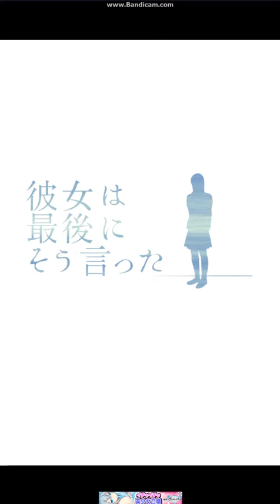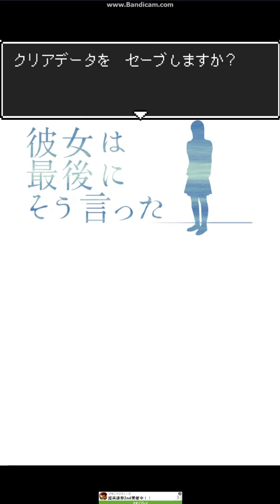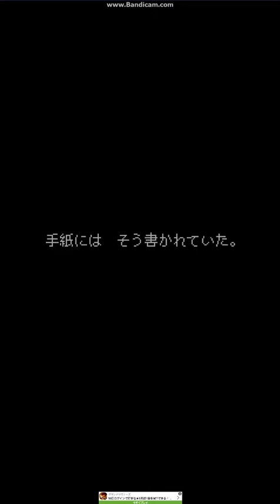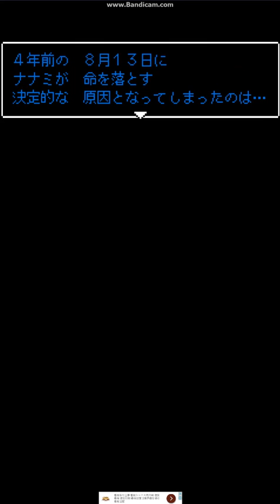【最後に彼女はそう言った】＃14 ナナミが伝えたかった天狗待宵花の花言葉とは…？心温まる気持ちにウルっとくるプレイヤー多数の名ｼｰﾝ！！なんとかしてナナミを救いたかったシンタローは…？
【Finally she said so】 # 14 Nanami wanted to tell Tengu waiting Is there flower flower language ...? A heart-warming feeling ur match-up player numerous scenes! ! Sintaro that wanted to save Nanami ...?